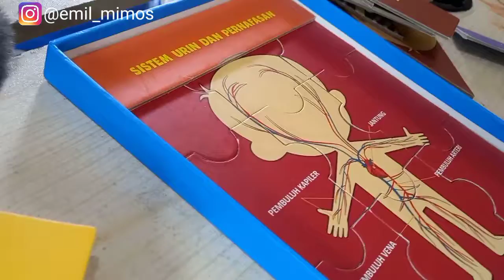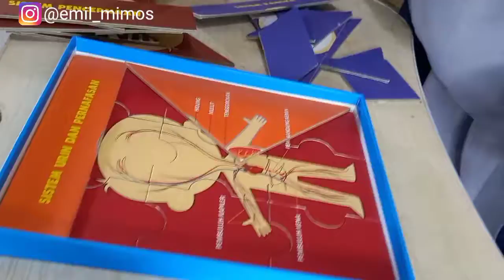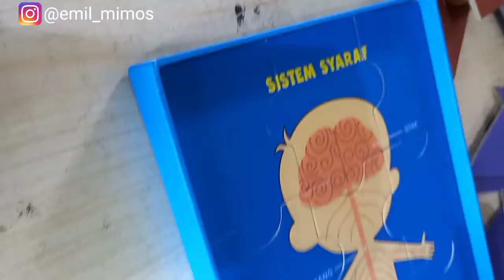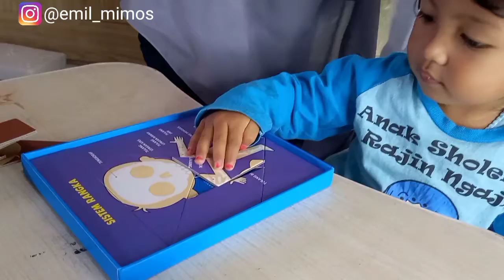BERMAIN PUZZLE || ARA TIDAK MAKAN PERMEN, KENAPA?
frist time, bikin konten berdua dengan ARA.